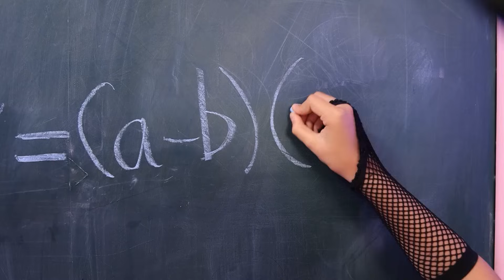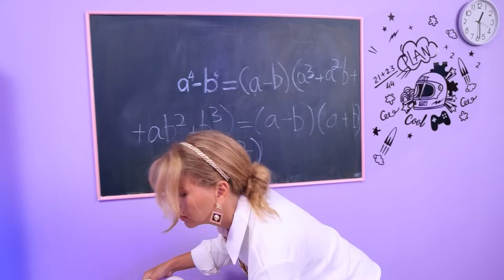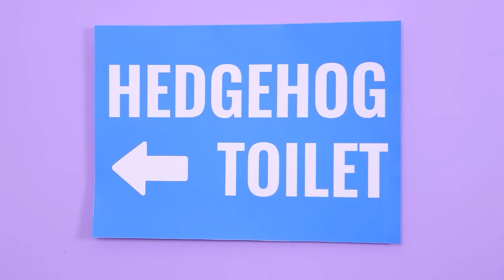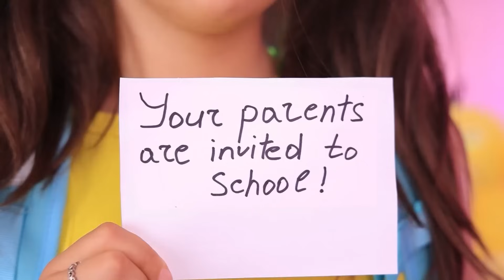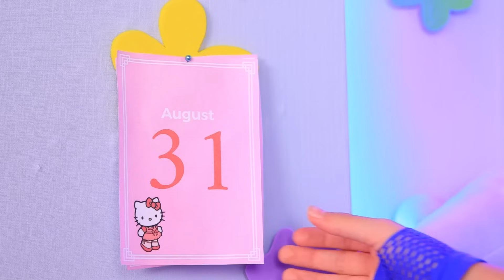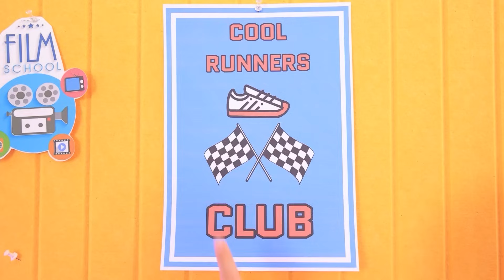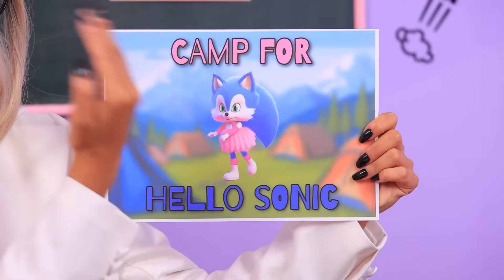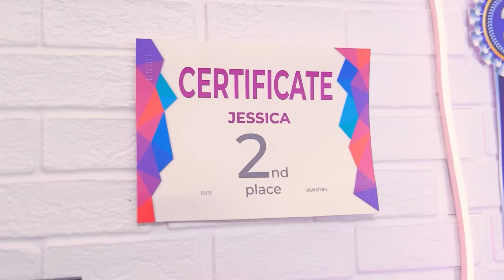Doğumdan Ölüme Pikachu ve Sonic! Pokémonlar Gerçek Hayatta!